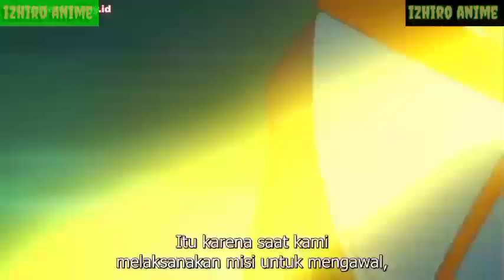Tensei Kizoku No Isekai Boukenroku Eps 10 Sub Indo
Tensei Kizoku no Isekai Boukenroku: Jichou wo Shiranai Kamigami no Shito Sub Indo

Remaja Shiinya Kazuya meninggal saat menyelamatkan gadis-gadis muda dari penyerang, hanya untuk menemukan dirinya bereinkarnasi ke dunia pedang dan sihir. Ini adalah mimpi yang menjadi kenyataan! Meskipun dia mengingat kehidupan dan pengetahuannya tentang Bumi, dia sekarang adalah Cain von Silford, putra ketiga seorang bangsawan. Diberikan perlindungan para dewa pada hari ulang tahunnya yang kelima ternyata merupakan hal yang terlalu baik bagi Kain. Statistik dan peningkatannya sangat kuat, dia harus menyembunyikan kemampuannya yang sebenarnya untuk naik pangkat masyarakat saat dia turun ke ruang bawah tanah yang paling gelap. Petualangan isekai pamungkas dimulai ketika seorang remaja yang berubah menjadi anak-anak terjebak di kerajaan indah yang tidak ia ciptakan, tetapi suatu hari mungkin akan berkuasa!

izhiro anime
# izhiro